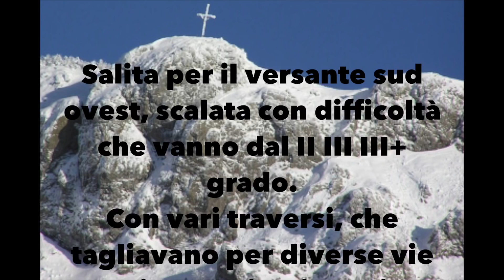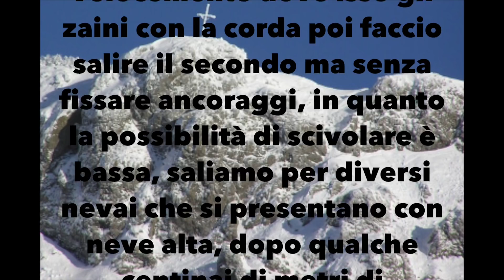Monte CROCE MARTINCANA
Vlog 139
Salita per il versante sud ovest, scalata con difficoltà che vanno dal II III III+ grado.
Con vari traversi, che tagliavano per diverse vie tracciate, arrivati a soli 10 metri dalla vetta abbiamo dovuto rinunciare per un forte vento con nevicata che obbligava a soste per orientarsi, situazione che sommata alla neve alta nel camino proprio sotto la vetta, non ci ha permesso di salire fino alla vetta. Nota: prima scalata alpina del mio compagno di cordata. Trovato primo passaggio di terzo subito a una ventina di metri dall’attacco che passo velocemente dove isso gli zaini con la corda poi faccio salire il secondo ma senza fissare ancoraggi, in quanto la possibilità di scivolare è bassa, saliamo per diversi nevai che si presentano con neve alta, dopo qualche centinai di metri di dislivello, un grande traverso di III°+ che attraverso con un po’ di difficolta vista la neve alta e farinosa, segue il secondo.

Video della serie Flashback of the day / Flashback year
i video di questa serie possono avere una scarsa qualità in quanto
le immagini provengono da varie fonti.

Seguimi anche:
Facebook pagina Free Dementes

Materiali e Attrezzature:
Camera: Gopro hero 4
Zaino: Kaka mall Zaino
Marsupio: SINOKAL Marsupio
Smartphone: Samsung Galaxy s7